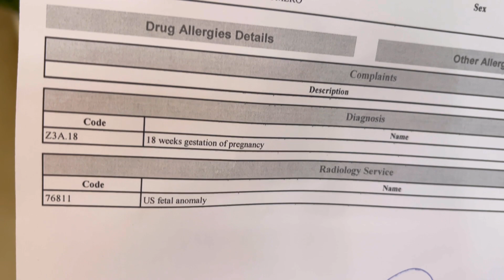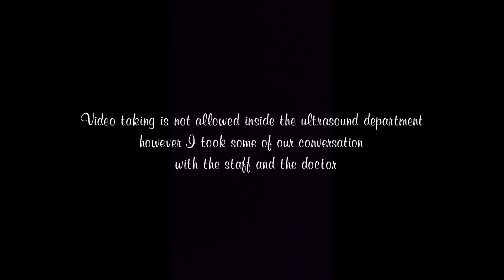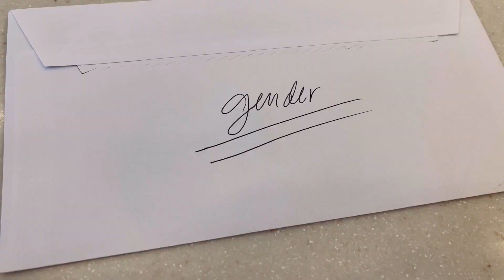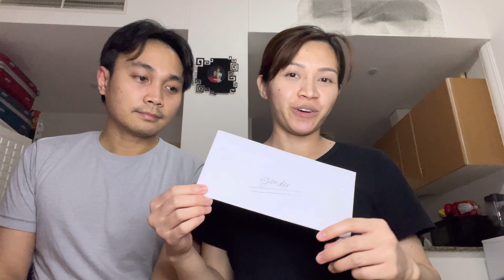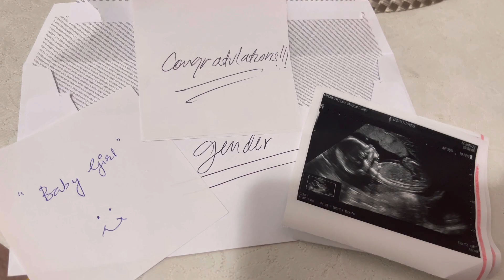Is it a boy or a girl?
We can now finally know if what is the gender of my baby. We are tremendously excited to meet our baby and to know whether she is a girl or he is a boy.

Come with us and witness it!